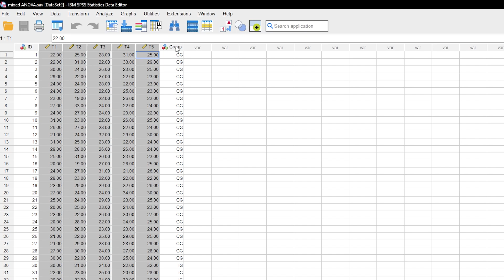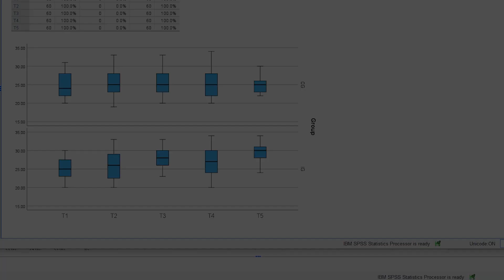Boxplots for repeated measures and groups in SPSS (within+between effects)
This video shows you how to create a visual presentation of repeated measures for multiple groups using Boxplots. This is commonly used when you are conducting a mixed ANOVA and have a within-subject factor as well as a between-subject factor and want to visualize the distributions for each point in time, per group, more detailed than simply using a line or bar chart with only means being displayed.

If you have a only a within-subject effect, you might want to consider using this visualization instead

⏰ Timestamps:
0:00 Introduction and example diagrams
0:17 Boxplots for repeated measures and groups

If you have any questions or suggestions regardingBoxplots for repeated measures in SPSS, please use the comment function. Thumbs up or down to decide if you found the video helpful.

Support channel? 🙌🏼